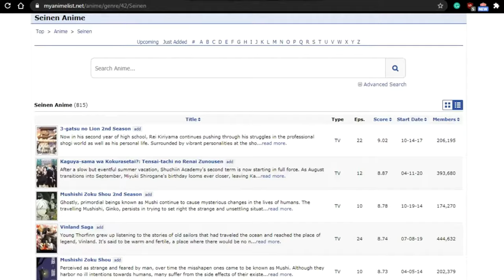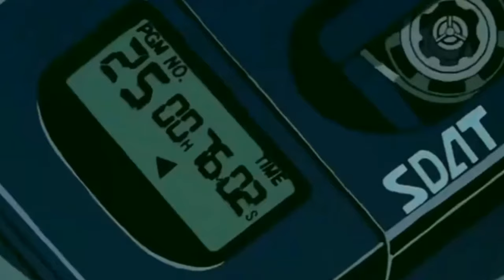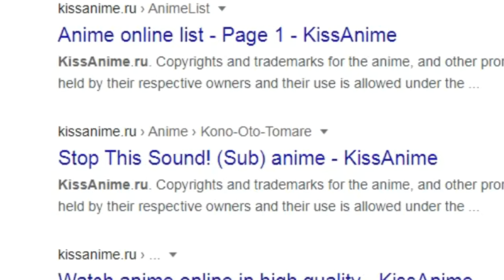Why You MUST Watch Naoki Urasawa's Monster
Naoki Urasawa's Monster is a brilliant masterpiece. In this video, I give you a very brief explanation of what this show is and why you should it.

Amazon Prime